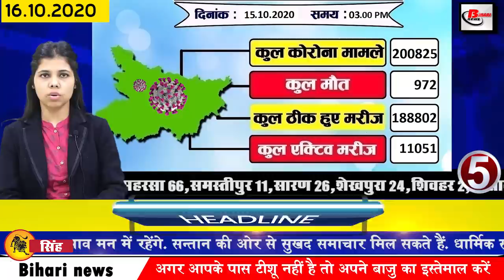Today Bihar news of Cisce,BPSC,Araria,Bhagalpur,Gaya,Muzaffarpur,Purnea,Patna,Muzaffarpur,JDU,RJD.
Latest and breaking news of bihar districts in Hindi i.e. 16 october  2020. Info of Cisce,BPSC, Araria,Bhagalpur,Gaya,Muzaffarpur,Purnea, Sushil Kumar Modi
1. Cisce, ISC to release 10th and 12th compartment results on October 17
2. bpsc vacancies for the post of auditor
Bihar Public Service Commission has demanded application for 142 posts of auditor. Interested and eligible candidates can fill the application by visiting as well as you can get all the information related to these posts by visiting their official website. Let me tell you, the process of filling the application has started from 7 October and the candidates are given permission to fill the form till 18 November. For these posts, if we talk about academic qualifications, then pass course with honors degree holder from recognized university in one of the subjects of Commerce, Economics, Statistics or Mathematics and in addition MBA, CA, IACWA and CS degree holder also Will be eligible to apply for
3. You will get to see a lot in the Lakhdipa temple in the tourist destination of Baka district.
4. Congress also handed over ticket to Shatrughan Sinha's son after Sharad Yadav's daughter]
5. Number of Corona affected reached 2 lakh in Bihar
The number of Corona-affected people in Bihar is increasing every day.
6. Deputy Chief Minister Sushilkumarmodi gave a statement on LJP
7. Today we will talk about Manish Jha in Bihari identity
8. Sushant brother suffered a heart attack
9. What started after Ka Ba in Bihar and E Ba in Bihar
10. Gurmeet Chaudhary told Covid exile
11. Chief Minister NitishKumar again comments on Tejashwiyadav knowledge
12. In the order of cutting the ticket of MLAs, RJD cut 17 and JDU cut 10
13. Mukesh sahni released the list of the names of the candidates
The list of its candidates includes Jayaraj Chaudhary, Suman Kumar Mahaseth, Mishri Lal Yadav, Raju Kumar Singh, Virender Kumar Ojha, Swarna Singh, Ramchandra Sahni, Mukesh Sahni, Lakhan Lal Yadav, Musafir Paswan, and Varun Jha.
14. Order for reinstatement of bssc candidate based on merit list
15. Photo voters will no longer be able to vote with slips
16.Railway passengers got a big gift before Chhath Diwali
17. Bihar board inter st up exam date changes again
Bihar Board has changed the date of the intermediate annual exam 2021 st up exam now this exam will be held from 11 to 19 November first or the date was fixed from 16 october to 5 November which will be the first time that the Bihar board will get The exam paper is preparing the question paper, no fee will be charged from the students for the question paper, whichever student will pass in this exam, they have joined the Intermediate Annual Exam 2021, the pattern of the question paper in this exam is completely like the annual exam Will be held
18. Tejashwi Yadav targets Chief Minister Nitish Kumar
19. JP Nadda said that 56-inch chest near the people who help the poor
20. Mla son pitted against father
21. Sushil Modi again raised questions about Tejashwi's property issue
22. Microsoft and Walmart join Tic Talk for bidding
23. Now let us know what were the prices of bullion market and petrol diesel
If we talk about the bullion market, the price of gold on October 15 was Rs 49,550 per 10 grams for 22 carats while Rs 24,550 per 10 grams for 24 carats. On the other hand, if we talk about silver, the price of silver was Rs 61000 per kg. Apart from this, the price of petrol in the capital Patna was Rs 83.80 per liter. The diesel was Rs 75.90 per liter.
24. nda and LJP again embroiled in the debate of becoming Chief Ministe
25. Kareena Kapoor Khan made an emotional post when the Lal Singh Chaddha film was over